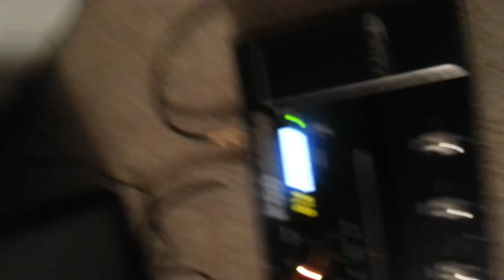POD HD300 Looping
Just got my POD HD300 today and this is my proof-of-concept/intro-to looping.  I recorded two quick guitar phrases and then solo'd over it for a while.

I'm way out of practice and don't know what I'm playing exactly here, but know I'm going to play a lot more now that I've got this!!!

In my defense, I didn't have a pick so everything is played with me fingertips...